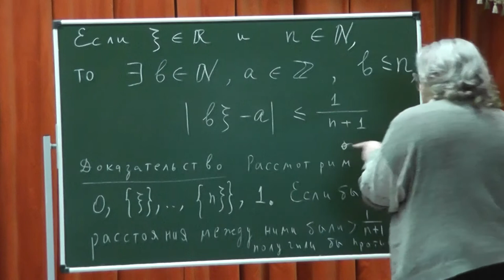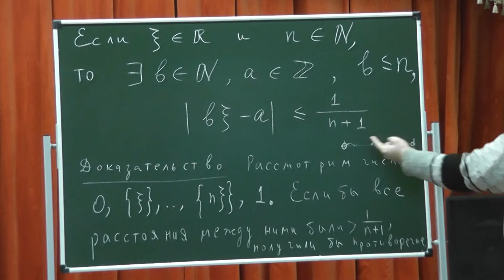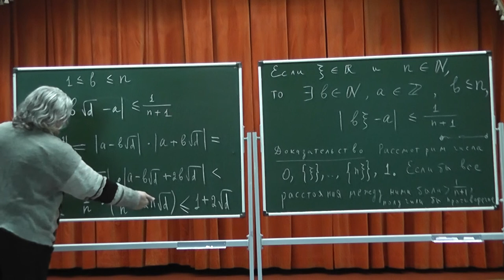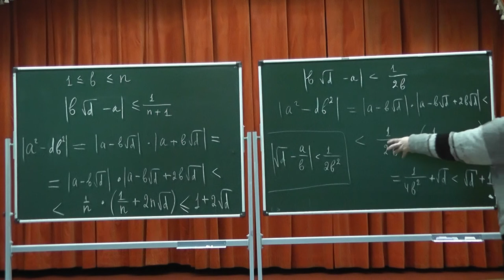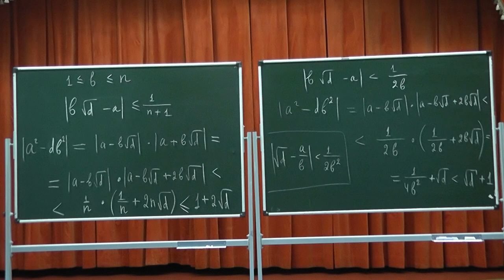328 Приближения рациональными числами и существование нетривиального решения уравнения Пелля